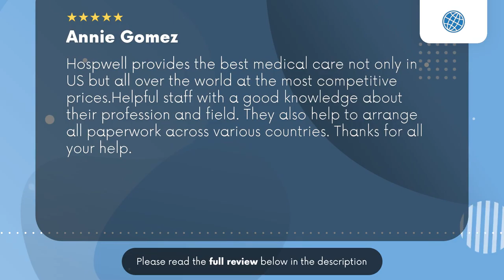Hospwell Trenton NJ Review